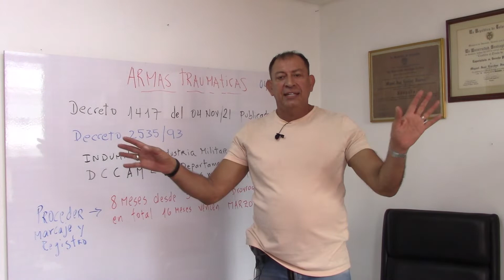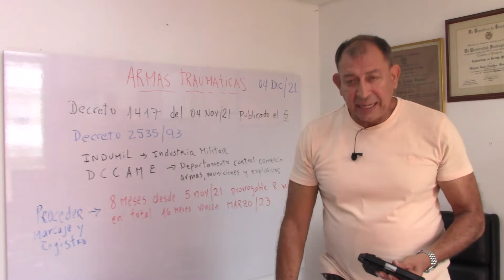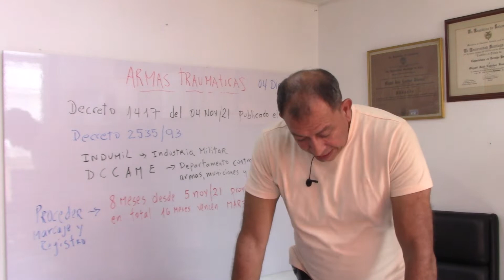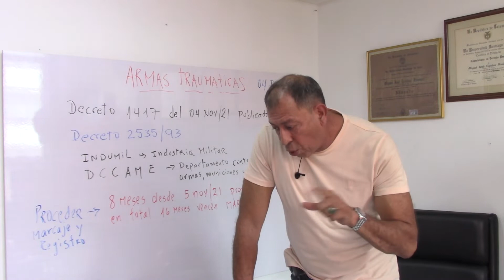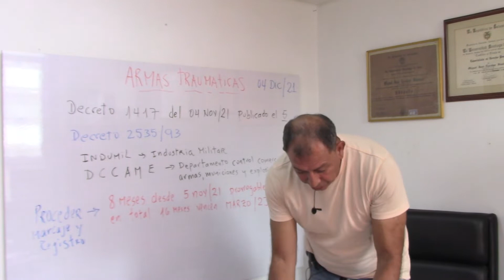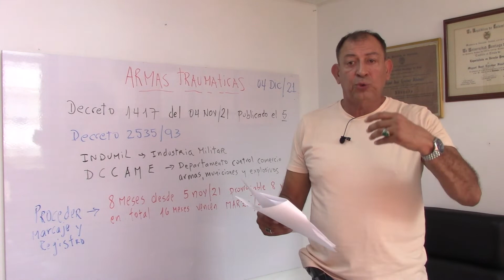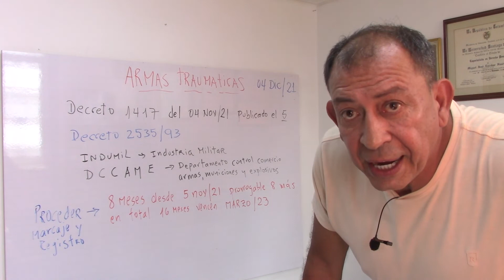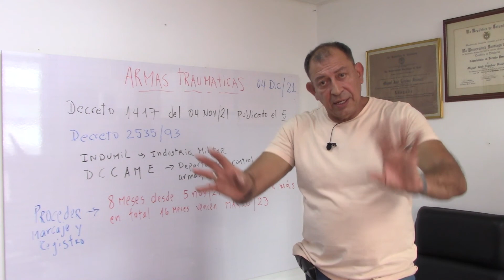Instructivo en materia de tenencia y/o porte de armas traumáticas!!Normas actualizadas!!